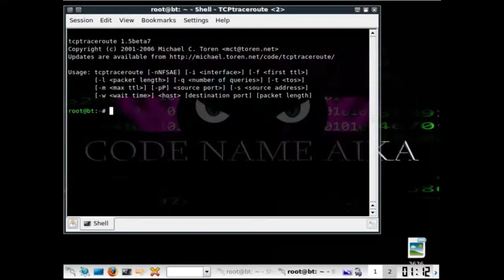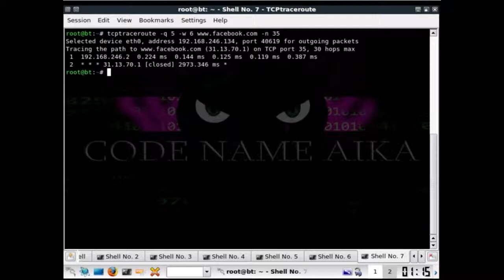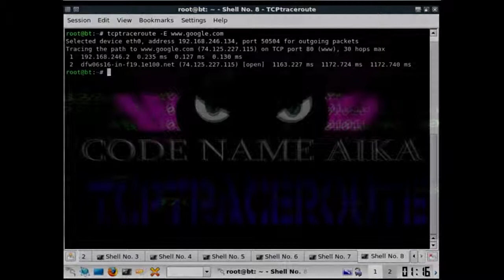laboratorio de TCPTRACEROUTE